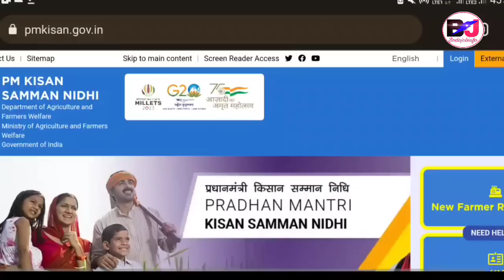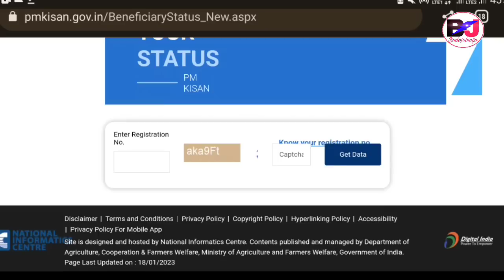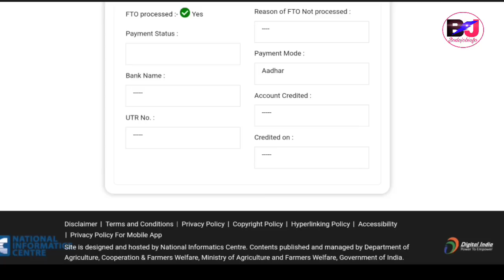PM Kisan BIG UPDATE फैसाखौ सिगां मोनसिगोन 14th Installment Account Status Check खालाम|Bodo Job Info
PM Kisan Installments Big Update, PM Kisan Scheme, PM Kisan Scheme Account Status, PM Kisan Installments, PM Kisan Scheme Official Date, PM Kisan Scheme Financial Assistance for Registered Agriculture Farmers, PM Kisan Scheme Update 2023

Bodo Job Info, Bodo Jobs Update, Bodo Job Info Bodo, Bodo Information Jobs, Bodo Job Information, Bodo Job.